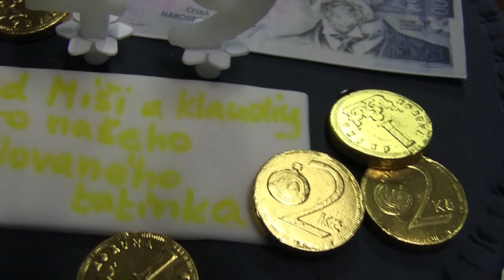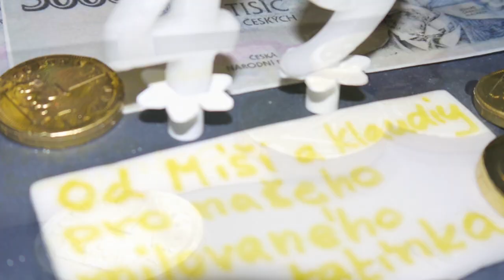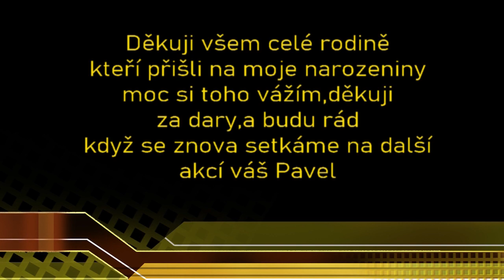Narozeniny Pavel 49.Brno oslava